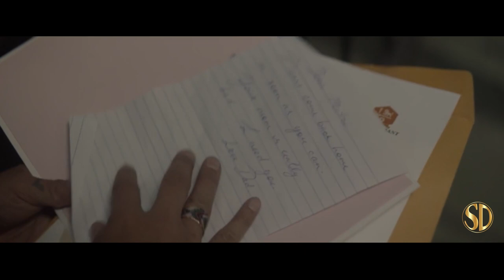The Incredible 25th Year of Mitzi Bearclaw (2021) | Trailer | Indican Pictures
Mitzi Bearclaw is an indigenous woman who reluctantly returns to her isolated reserve to help her father care for her bitter mother.

Distributor - Indican Pictures
Rating - %
Cast - MorningStar Angeline, Andrew Martin, Ajuawak Kapashesit, Gail Maurice
Director - Shelley Niro
Genres - Comedy

Rent The Incredible 25th Year of Mitzi Bearclaw and other premium movies at The Movie Hub: